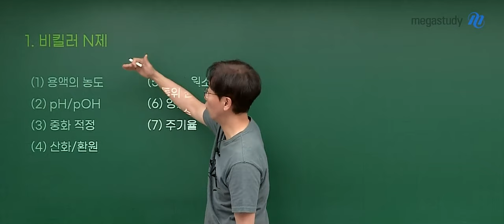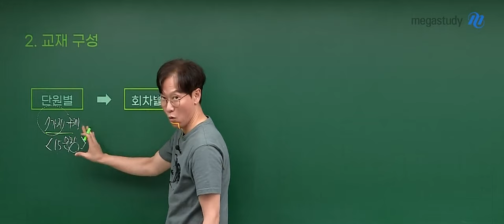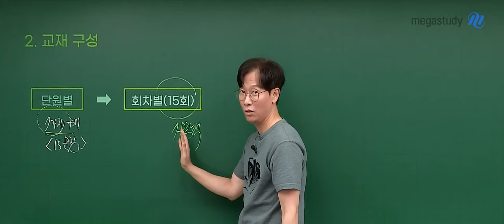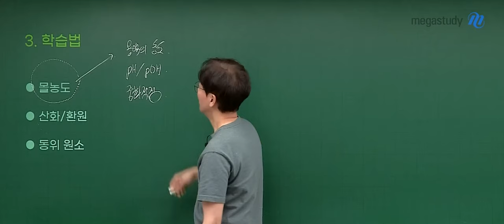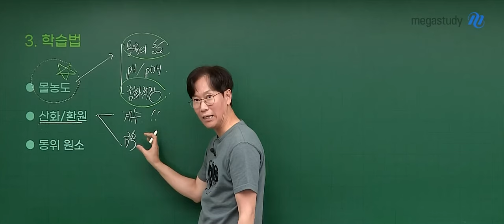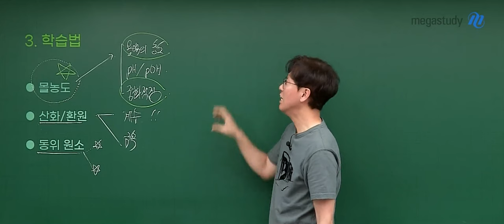[메가스터디] 화학 고석용쌤 - 2025 베테랑의 비킬러 N제 OT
화학 고석용 선생님의 2025 베테랑의 비킬러 N제 OT 영상입니다.